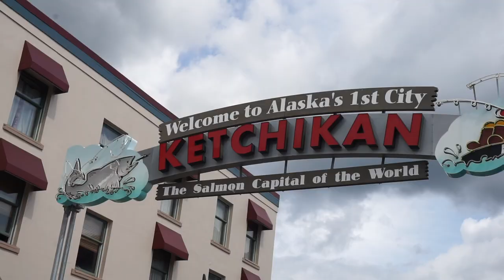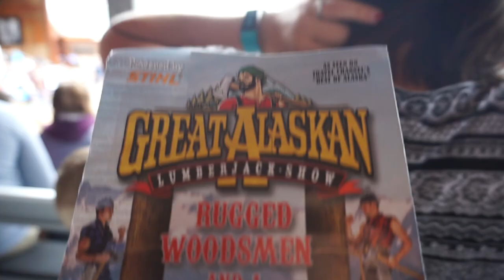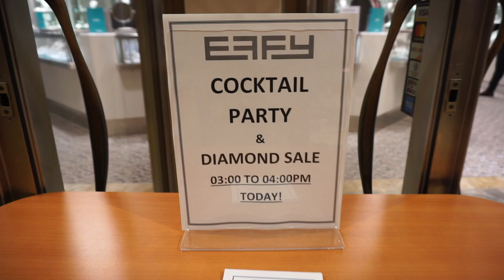Totem Bight State Park in Ketchikan | Cruise to Alaska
Sony alpha a5100
16-50mm lens
Sigma 30 mm lens
Manfrotto Hand Tripod

In this video, Katrina Torrijos from Katrinatorrijosvlogs arrives in Ketchikan, Alaska to visit the totem poles at the totem bight state park and to see the famous lumberjack show, the Great Alaskan Lumberjack Show. This is the 4th video in the Cruise to Alaska series with princess cruises.